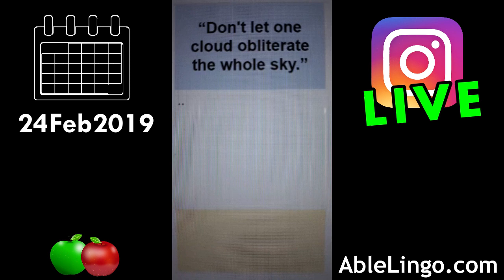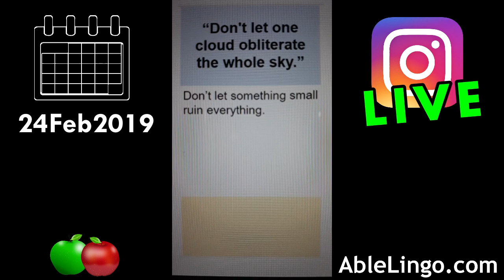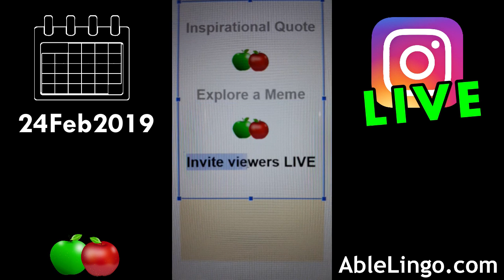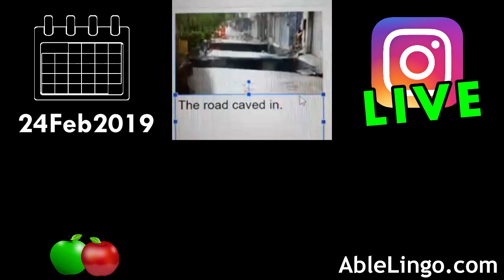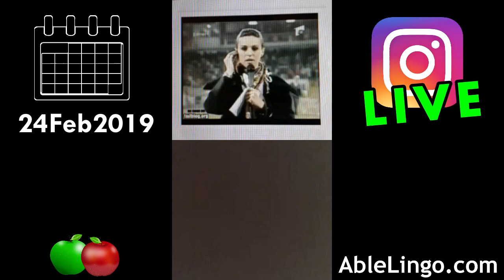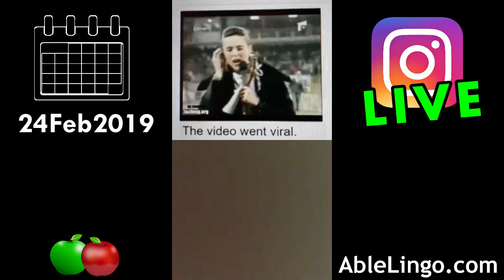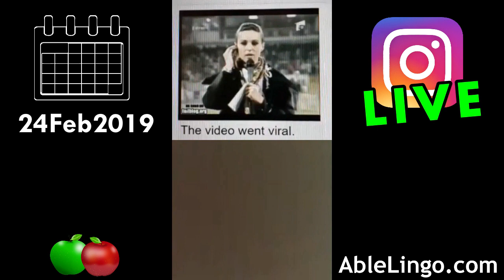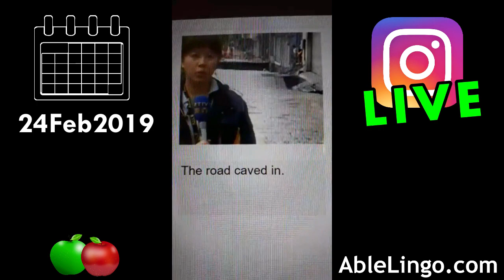💜 Invite IG Viewers LIVE 24Feb2019 | Interactive English Lesson